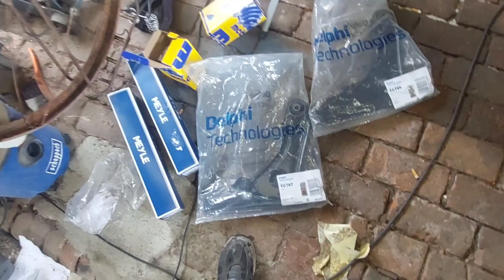Katastrophe, VW Golf, alles VERGAMMELT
Manchmal läuft nichts wie es soll, aber auch das gehört zum Alltag. Jetzt wird es im Anschluss interessant, das Problem zu lösen ist eine Herausforderung.